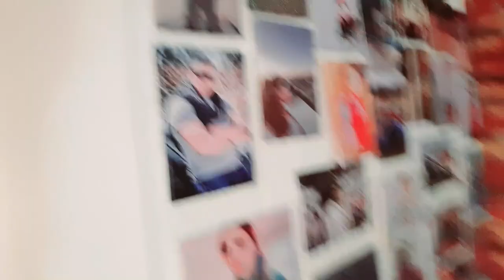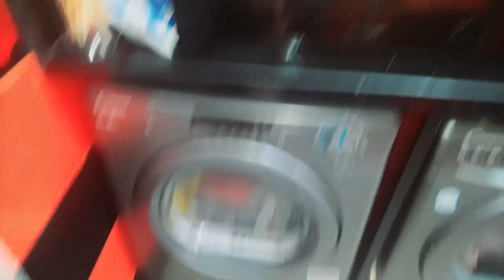راجلي فالكوزينة هو غير يتشها و انا نوجد يستاهل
👇🔥crazy moroccan family  Instagram 🔥👇
مطبخ يوم جديد,
يوميات مطبخ,
يوميات مطبخ رشا,
مطبخ وصفات مغربية مصرية,
مطبخ ام البنات,
مطبخ دايت
زوجي حبيبي,
زوجي يقلدني في كل شي,
زوجي وانا حرة فيه كلمات,
زوجي وبنتي,
هذا زوجي,
زوجي نبض قلبي
كوزينة عصرية,
كوزينة مغربية,
كوزينة صغيرة وبسيطة,
كوزينة عصرية 2022,
كوزينة بسيطة,
كوزينة بالالمنيوم,
كوزينة وسط الدار,
نماذج كوزينة,
نقيت كوزينة,
كيفاش نظم كوزينة صغيرة,
كيفاش نرتب كوزينة,
كوزينة مساحة صغيرة
بسطيلة,
بسطيلة بالدجاج,
بسطيلة بالدجاج مالحة,
بسطيلة الدجاج من يد محترفة,
ورقة بسطيلة يابسة,
بسطيلة ورقة,
بسطيلة ورد وزعفران,
ورقة بسطيلة,
بسطيلة بنكهة مغربية,
بسطيلة الدجاج بنكهة مغربية,
بسطيلة مغربية بالدجاج